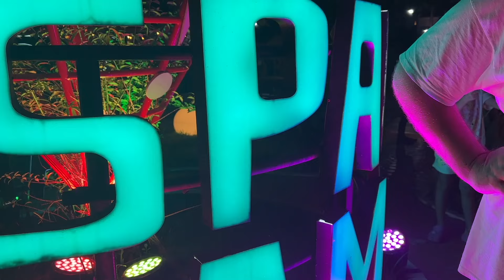BACK IN SAMAR! LIFE IN THE PROVINCE | MOVED FROM USA TO THE PHILIPPINES VLOG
Super late upload! Sorry life gets a little busy here sometimes! Hehe..
Thanks for always watching!

Hey guys, we are the WHITE FAMILY MOMMY RUBY, DADDY NICK, ATE SOPHIA AND SAMANTHA. We recently just moved to the Philippines from the USA so our vlogs are going to be focus on our daily lives here in the Philippines; experiences, struggles, travels, Day of the life, grocery hauls, first time experiences, mukbangs and more.